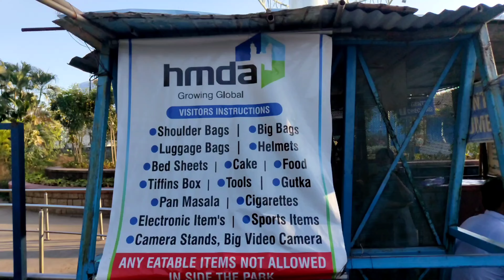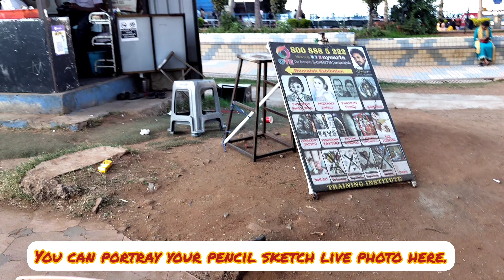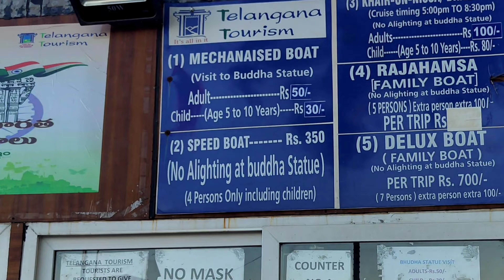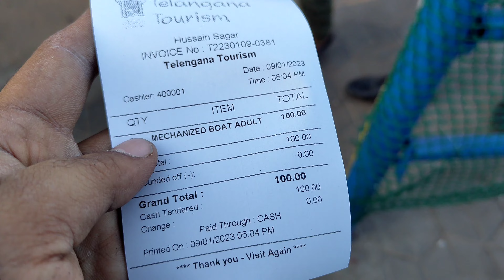Hussain Sagar Buddha Statue History । Lumbini Park । NTR Ghat । Hindi & Bengali @Eng Subtitles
Hussain Sagar Buddha Statue History,Lumbini Park,NTR Ghat Language Hindi & Bengali @ English Subtitles

NTR Garden

NTR Gardens is a small public, urban park of 36 acres (0.15 km) adjacent to Hussain Sagar lake in Hyderabad, India. It is named after the former Chief minister of Andhra Pradesh, N. T. Rama Rao. Constructed in several phases since 1999, the area that is predominantly a park is geographically located in the centre of the city, and is close to other tourist attractions such as Birla Mandir, Necklace Road and Lumbini Park. It is maintained by the Buddha Purnima Project Authority that functions under the directives of the Government of Telangana

Lumbini Park
One of the famous Hyderabad tourist places, Lumbini Park Hyderabad was developed by the Hyderabad Urban Development Authority in the year of 1994. Perfect place for relaxation and amusement, Lumbini Park has been named after the birthplace of Siddhartha who later came to be known as Lord Buddha. The park is part of the Buddha Purnima project of Hyderabad Urban Development Authority. After the later Chief Minister of Andhra Pradesh, this park was renamed at the T. Anjaiah Lumbini Park in the year of 2006. However, popularly it is still known by the name of Lumbini Park.Situated quite close to the famous standing statue of Lord Buddha and Hussain Sagar Lake, the largest artificial lake of Asia, the Lumbini Park is a place worth visiting. An apt place for relaxation, this park is visited by everyone. It is quite popular among kids. For kids, there are fun rides. It is more like a mini entertainment park right in the middle of the city, by the side of a beautiful lake.

Buddha statue of Hyderabad
The Buddha Statue of Hyderabad is a monolith located in India. It is the world's tallest monolith of Gautama Buddha, erected on Gibraltar Rock in the middle of Hussain Sagar.

Lumbini park tour
hussain sagar vlog video
history of Buddha statue of hussain sagar lake
Full tour of Lumbini park
hussain sagar Hyderabad

Hussain sagar lake Hyderabad
Hussain sagar boating
hussain sagar buddha statue history in bengali
hussain sagar buddha vigraham